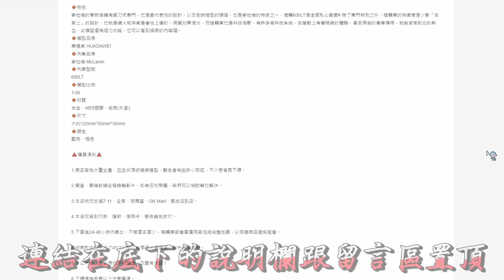【Sun夏天】停更時在做什麼? 我自己開了一間模型車店!! Tubro Model Car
Tubro模型車，蝦皮賣場連結

另一個同在做蝦皮的朋友的賣場(生活用品)，也幫宣傳一下🤣🤣

夏天停更時，與台中的好友一起創辦了一個模型車品牌 Tubro Model Car 渦輪模型車，從入門1/36模型車做起，之後會再增加1/32、1/24、1/64，加上偶爾會出現中高階模型，在這個過程中也學會了不少事，從什麼都不會，沒有資源什麼都沒有，漸漸到了現在，沒想到只花了一個月的時間~ 把玩模型車這份快樂，分享給各位夏粉!!

｜買不到好看的塗裝車? 夏天CPMLS塗裝商城，專門收錄超精緻塗裝｜

｜Discord粉絲交流群組，愛車的人都在這裡聚集!!｜